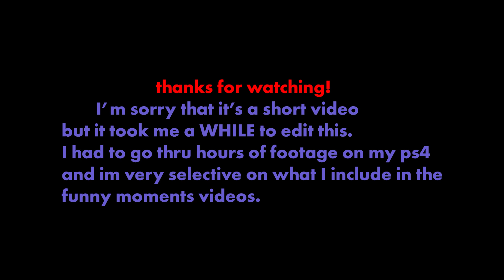WATCH THIS JUMPWALL!! | Apex Legends Funny Moments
Before anyone asks, the gameplay quality looks bad because it was recorded on my PS4 in 720p. The video is only 1080p because of editing.